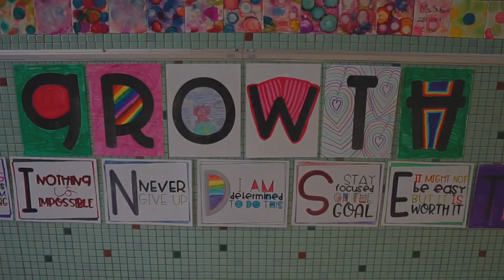TUSD1 - Dr. Trujillo Welcome 2023 Video_1